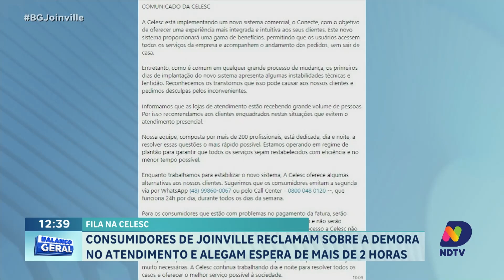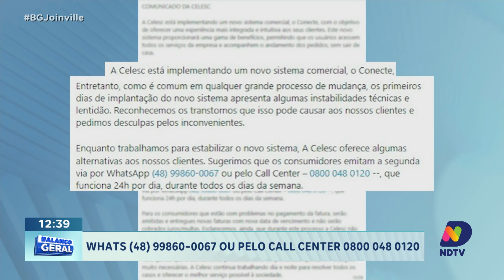Clientes da CELESC enfrentam filas e longas esperas por atendimento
Clientes da CELESC enfrentam longas esperas e dificuldades significativas ao tentar acessar os serviços desde a troca de sistema em maio. O problema tem gerado queixas frequentes, com muitos usuários relatando esperas de horas para serem atendidos. Saiba mais sobre os desafios enfrentados pelos consumidores e as medidas que estão sendo tomadas pela empresa para resolver essa situação.